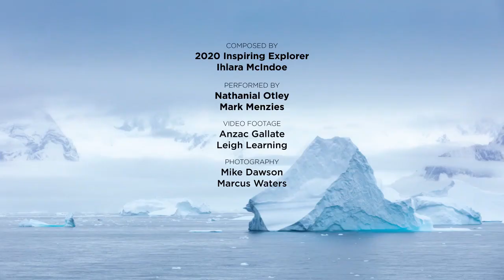On Satin Waters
Inspiring Explorer Ihlara McIndoe’s composition, On Satin Waters, was inspired by her 2020 Inspiring Explorers Expedition™ to Antarctica.

On Satin Waters was composed for violin, viola and pre-recorded electronics (composed of water and ice recordings taken during the expedition), and is performed by Nathaniel Otley and Mark Menzies.

“On Satin Waters is inspired by our final day kayaking in Antarctica, when it was particularly dark and foggy and the water was like a giant black sheet of satin, so still and reflective that the bright blue of the looming icebergs were mirrored in it. It was surreal and overwhelming,” said Ihlara.

Ihlara has been appointed as the NZSO National Youth Orchestra Composer in Residence for 2021, and after completing her music and law degrees at the University of Otago in 2020, Ihlara recently moved to Wellington to start a new role as a lawyer.